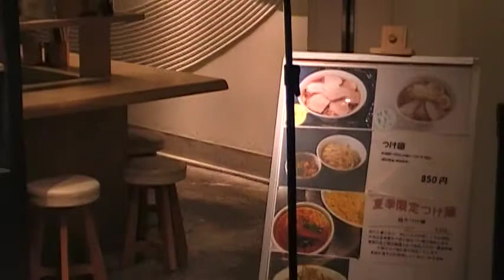東京ラーメンストリート3 麺や 七彩 入口＋店内